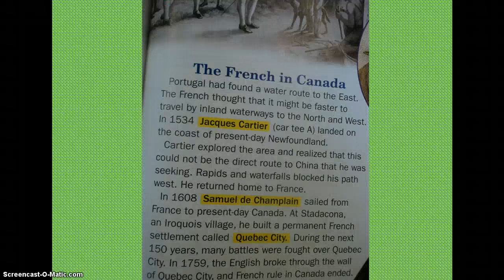A French Community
French Community for FLIP